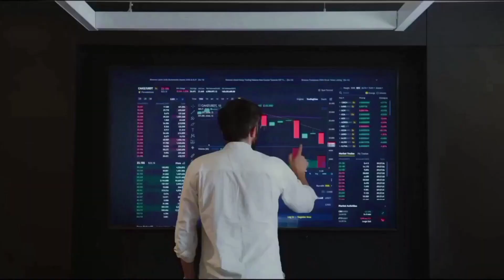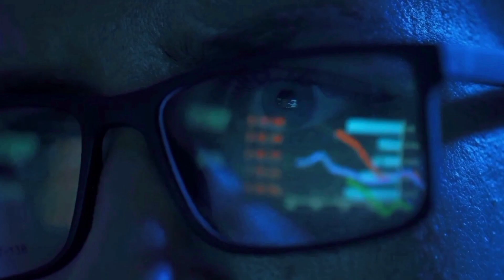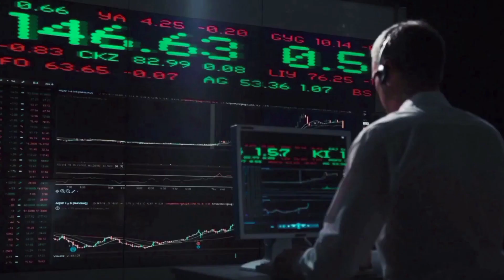FTX TOKEN PRICE IS GOING TO X6700 HERE'S THE REASON WHY?? - FTT PRICE PREDICTION 2024